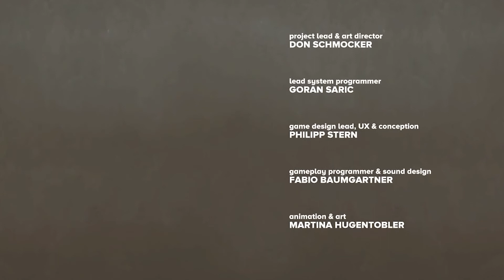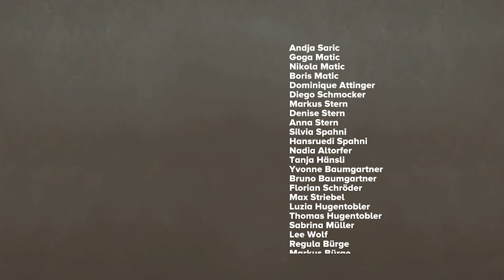Finding Someone New! | Far: Changing Tides Walkthrough pt.5 | mike247tanner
Puzzle Block and Crane! | Far: Changing Tides Walkthrough pt.4 | mike247tanner

In the Finale, we managed to find our way through the perils of the sea, sailing higher than the sky! We then find a lighthouse to shine our way to land, not knowing that someone was there waiting for our arrival!

Far: Changing Tides is a post-apocalyptic adventure game that’s set in a flooded world. The game asks players to help a young boy named Toe explore this world to find a new home!